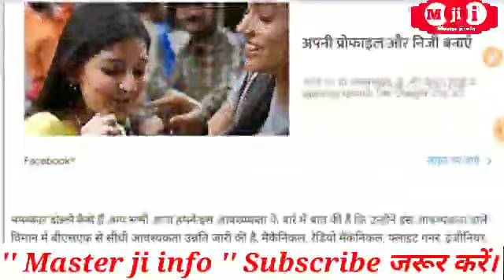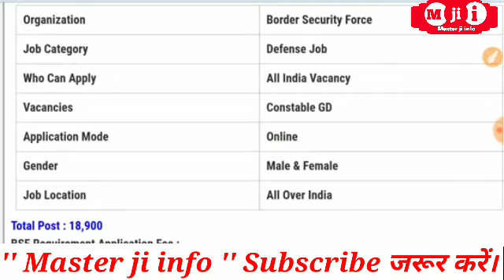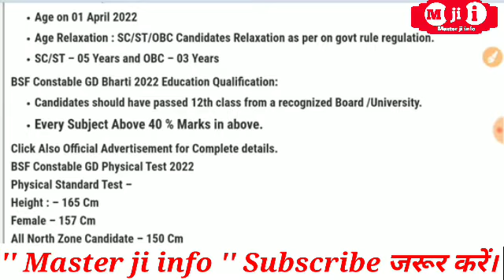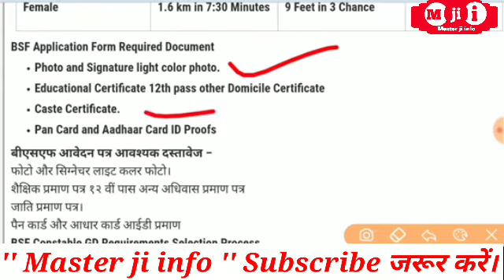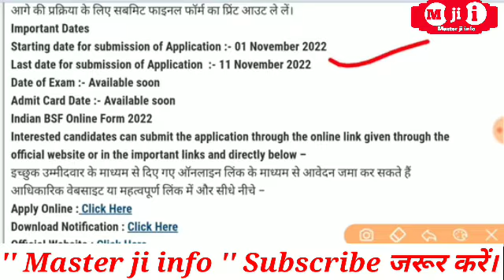BSF Bharti 2022 | सीमा सुरक्षा बल भर्ती 2022 | 10th Pass job | BSF requirement 2022 | 12th pass job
BSF Head Cosnstable Recruitment 2022 — Hello friends, how are you all? Today we will talk about the recruitment. He has issued a direct recruitment advertisement from the Border Security Force (BSF). In this recruitment, Head Constable & Sub Inpector (SI) Vacancies and candidates can apply from any state. Female and male candidates can apply. Other Details of BSF Constable Recruitment 2022, BSF Tradesman Recruitment 2022, BSF Bharti 2022 , BSF Constable Bharti 2022, BSF Constable Vacancy 2022, BSF Head Constable Notification 2021, Sarkari Result, age limit, eligibility, last date to apply, application fees are explained below in detail. Unique Friends

Master_ji_info
Masterjiinfom
Master ji info 1n
master ji info 2
master ji info 3
master ji info 4
master ji official info
Master ji info 6
Master ji informationm
master ji info